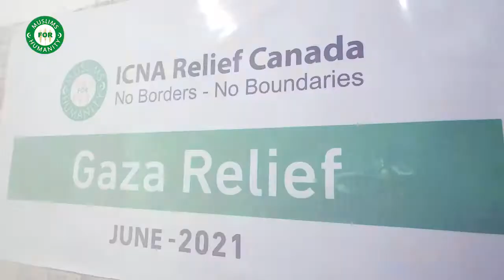Barkaten Ramzan Ki | Super Hit Kalam | Salahuddin Sarim |Asim Chughtai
آ سمیٹیں پھر سے مل کر برکتیں رمضان کی
خلق پر سایہ فگن ہوں  رحمتیں  رحمان کی

شاعری :صلاح الدین صارم
آواز:عاصم چغتائی